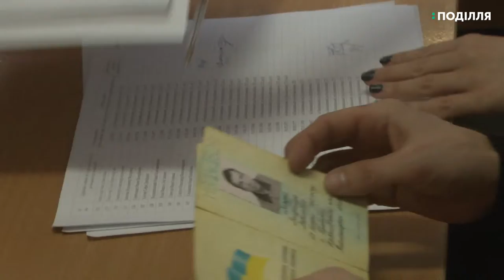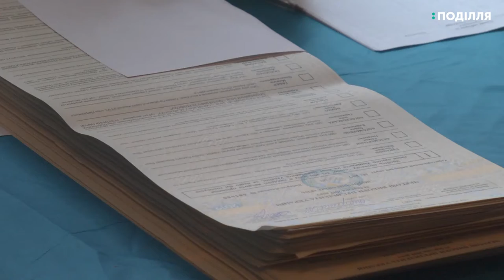Виборці зі слабким зором та тотально незрячі голосують на звичайних дільницях за місцем проживання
Виборці зі слабким зором та тотально незрячі голосують на звичайних виборчих дільницях за місцем проживання у супроводі довірених осіб. Спеціальних бюлетенів для таких виборців не друкували-ні крупнішим шрифтом, ні шрифтом Брайля.